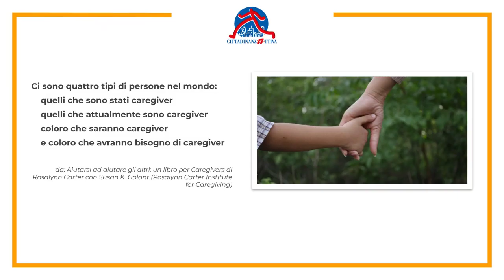Caregiver, domande e risposte- Come si può evitare la sospensione di erogazione di un servizio?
cittadinanzattiva.it Caregiver, le tue domande, le nostre risposte. Dona ora su dona.cittadinanzattiva.it/ 13° domanda